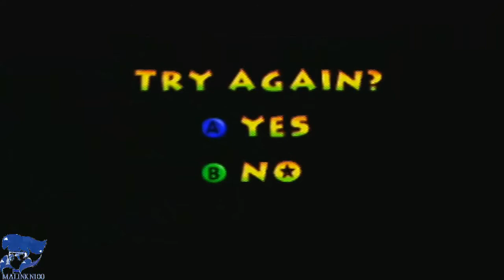HJAD-Donkey kong 64-pt43 chunky kong y un viaje de horror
Hola que tal compañeros, pues la verdad ando algo ocupado pero bueno intentaremos subir vídeos jajajaja espero y les guste yo los veo luego.